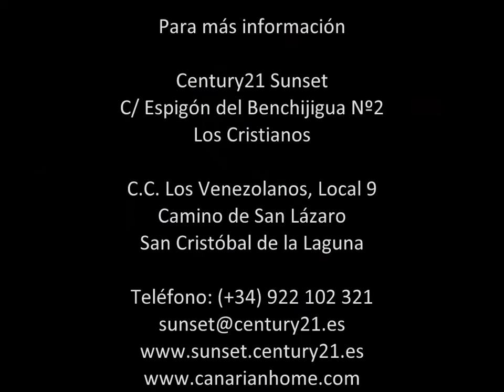0067-00080 Traspaso de Gimnasio en el corazón de Candelaria. 130.000€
Traspaso de gimnasio en funcionamiento con alta retabilidad. Se traspasa con toda la maquinaría existente. Obtén beneficios de tu negocio desde el primer momento. No dejes de verlo!!!